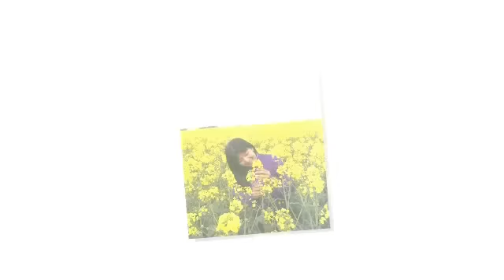Liên khúc xuân - Đông Quân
Đông Quân